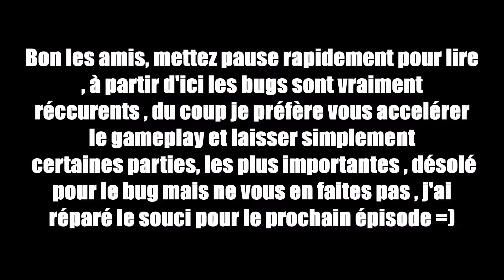Pokémon Jaune #03 : Le Mont Sélénite et L'armée de Scout !!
Bonjour les amis on se retrouve aujourd'hui pour le Troisième épisode du let's play sur Pokémon jaune , il y aura beaucoup de dresseur et un peu de bug , désolé pour ça =) j'espère que ça vous plaira !!!